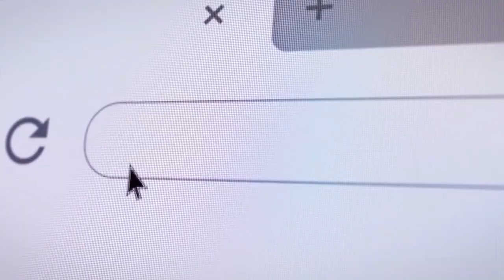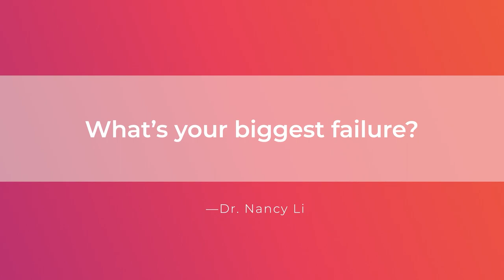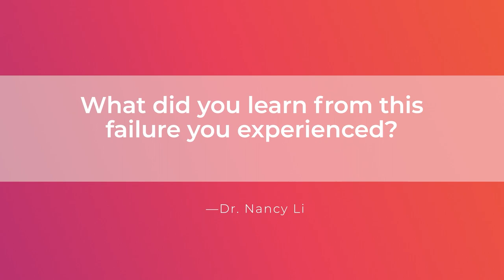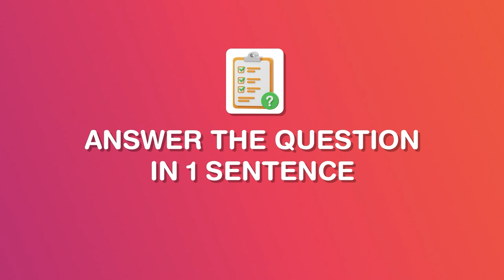How To Improve Your Situational Interview Answers Through Mock Interview Examples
The question, "Tell me a time when you failed," is one of the most challenging interview questions faced by interviewees. Its open-ended nature and the emotional weight of discussing personal failures can make it a challenging hurdle, even for seasoned professionals.

Many stumble, not because they lack experiences to share, but because they're unsure how to present them in a constructive light. But what if I told you, there is a "technique" when it comes to answering this interview question?

While the question may seem intimidating at first, being equipped with the right strategy can turn it into a golden opportunity. It allows candidates to showcase resilience, learning, and growth, which are invaluable traits in any professional setting. By mastering the art of answering this question, you're not just preparing for an interview; you're unlocking a key to making impactful impressions in various life scenarios.

In this video, get to know the EXACT framework used by hundreds of professionals working in tech and product management. By watching, you will gain a clear understanding of how to structure responses, highlight learnings from their experiences, and present them in a way that resonates with interviewers.

00:00 Introduction to the challenging interview question.
01:02 Beginning of the mock interview with Malika.
04:05 Analyzing Malika's initial answer.
06:17 Educating the audience about the context.
07:08 Discussing the problem and its impact.
08:10 Discussing the solution and its implementation.
11:56 Learning from the mistake.
13:02 Conclusion and tips for a better answer.
13:37 YouTube live sessions.
13:44 Additional resources for interview preparation.
13:56 Free training recommendation.

▶️ The Best Product Case Interview and Sample Answers: Design An Uber App For People With Disabilities